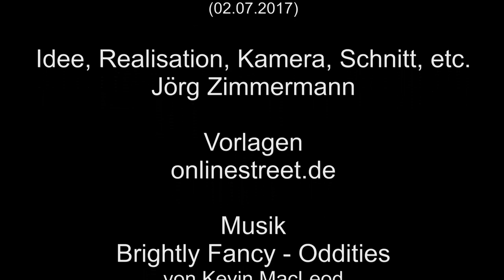LVT durch Leverkusen – 02.07.2017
Am 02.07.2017 ist durch den Bahnhof Leverkusen Mitte der LVT gefahren, eine 5-teilige Garnitur, gezogen von der E-Lok 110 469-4.